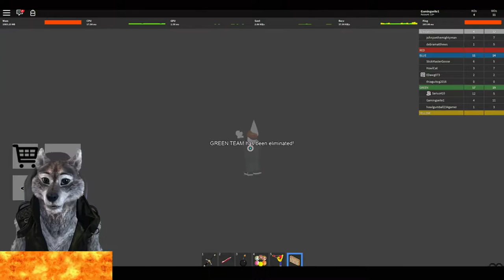TOWERBATTLE in ROBLOX !!! | mit SARIUS 47 | Deutsch